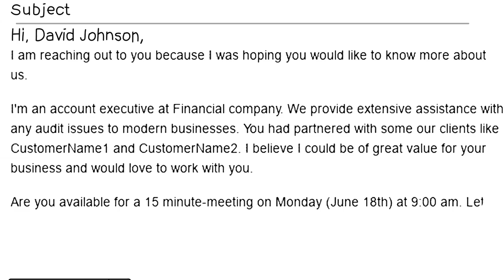Why Alex Tapscott quit his high-paying job to write a book about Bitcoin | Crypto Stories Ep. 14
Nowadays, kids teach their parents what Bitcoin is and how to use cryptocurrency. But this is not the case with Alex Tapscott. His father, Don, a business executive and author, received millions of views with a TED lecture on what Bitcoin is. A few years ago, he invited his son to work together on a book about Bitcoin. Alex quit his high-paying job in order to do what the business world considered the height of insanity. What happened next - in our newest episode of “Crypto Stories.”